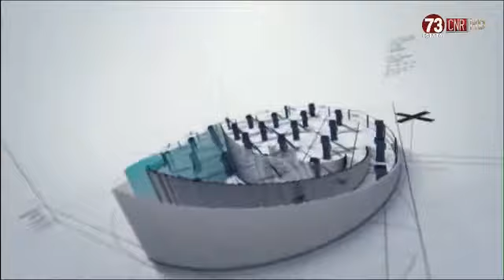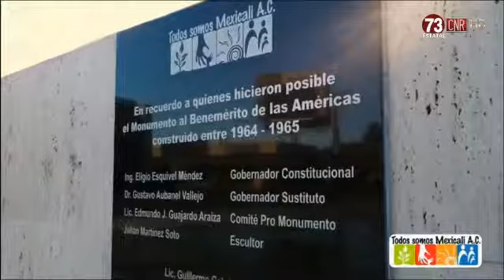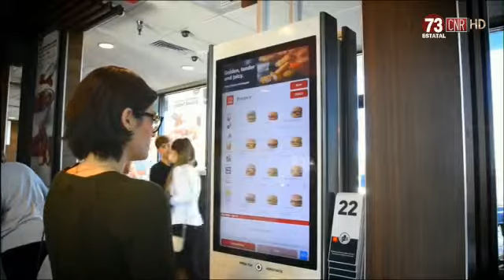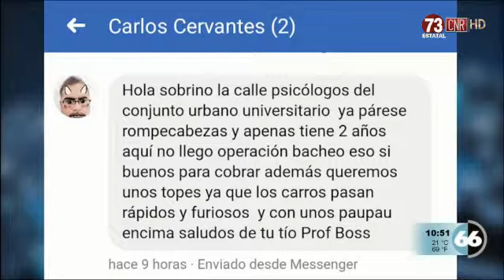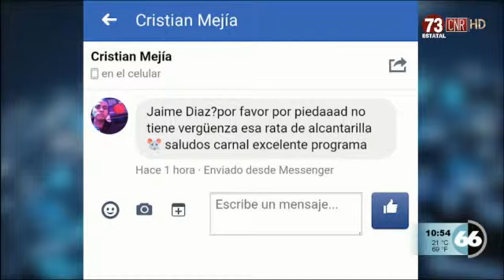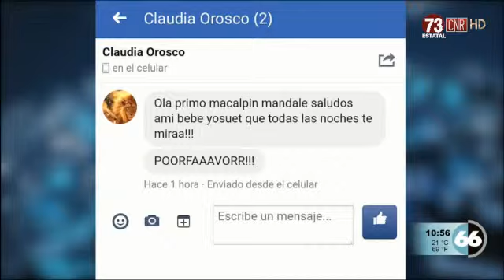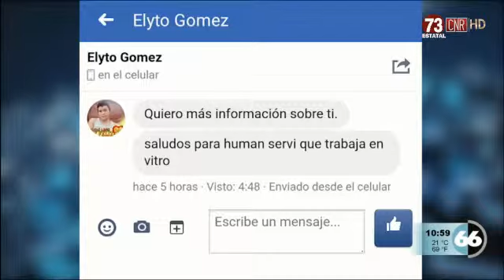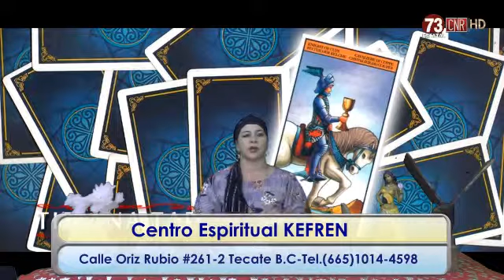Agencia Fronterisa de Noticias